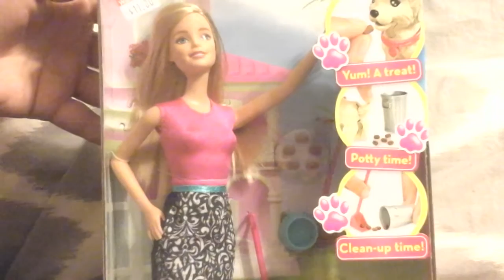Barbie Potty Trainin Pup pooping dog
BARBIE CLEANS UP PUPPY POOP KIDS TOY
BARBIE first look at barbie